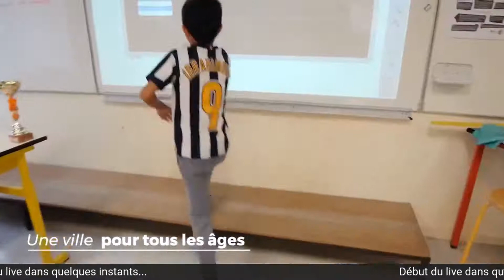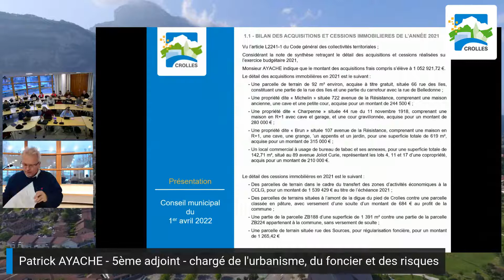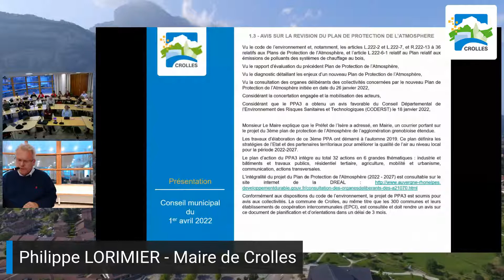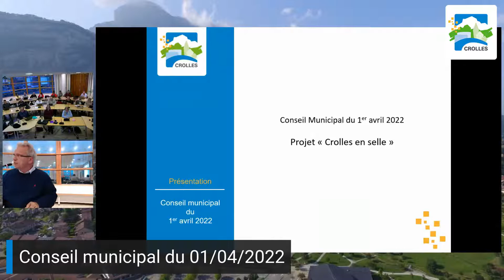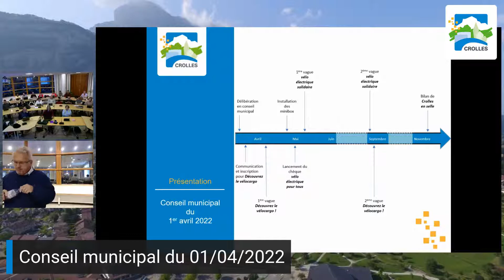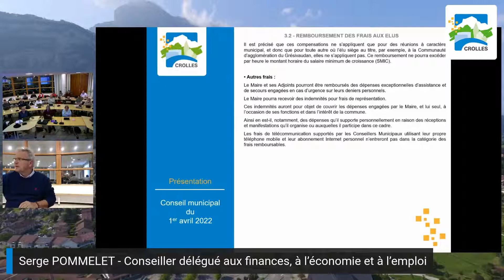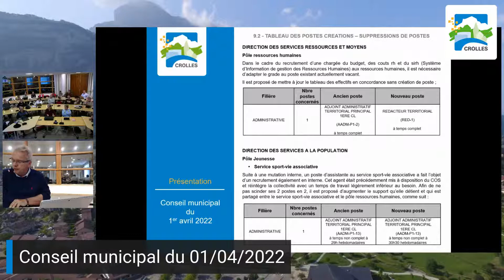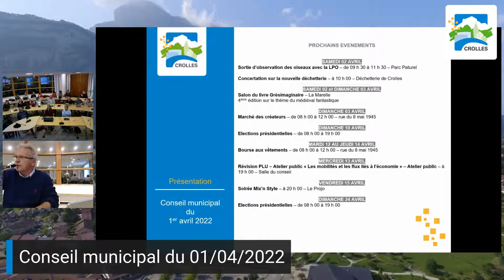Conseil municipal du vendredi 1er avril 2022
📅 Le prochain Conseil municipal aura lieu le vendredi 1er avril à 19h, en mairie, salle du Conseil.
📱 La séance sera diffusée en direct sur la page Facebook, la chaîne Youtube et le site Internet de la ville.